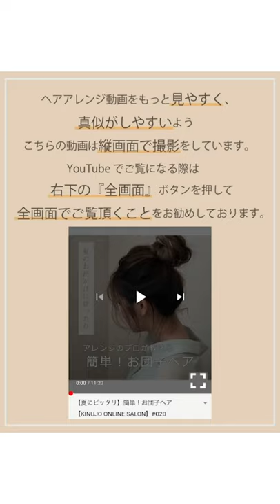【韓国風】巻き方 ロングヘア【KINUJO ONLINE SALON】#054